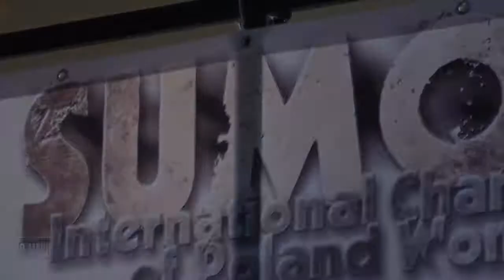POLAND OPEN SUMO 2011 - Woman OPEN A,B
Poland Open w Sumo. Serdecznie zapraszamy do obejrzenia videorelacji z Międzynarodowych Mistrzostw Polski w Krotoszynie, które odbyły się 8 października 2011 roku.